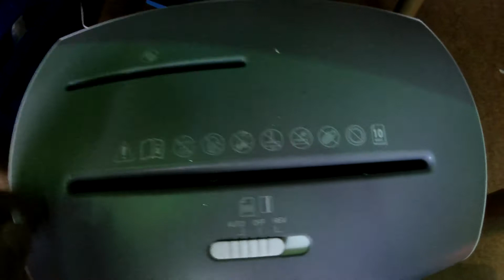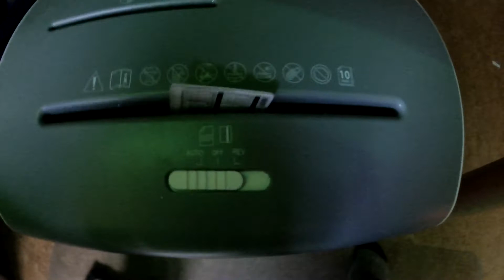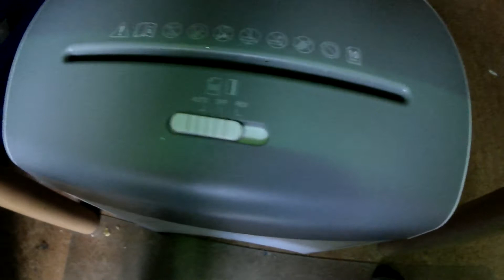THEMA: Sonstiges...(Teil62) Das war dann mal ein Kalender 😂 / derneueflo--Das Original